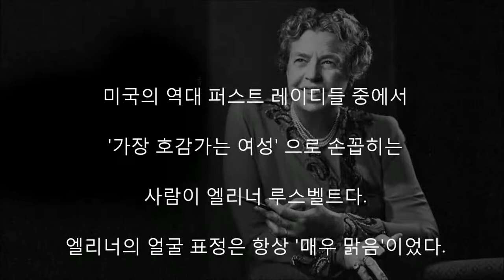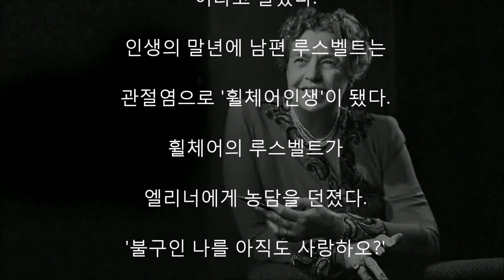미국 퍼스트레이디가 말하는 가장 호감가는 여성이 되는 비결은 무엇일까요?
미국의 역대 퍼스트 레이디들 중에서

'가장 호감가는 여성'으로 손꼽히는

사람이 엘리너 루스벨트다.

엘리너의 얼굴 표정은 항상 '매우 맑음'이었다.

그녀는 밝은 표정으로 주위

사람들을 즐겁게 해주었다.

그러나 엘리너가 열살 때 고아가 됐다는

것을 아는 사람은 거의 없다.

그녀는 한끼 식사를 위해 혹독한 노동을 했다.

심지어 '돈을 땀과 눈물의 종잇조각'

이라고 부를 정도였다．

이 소녀에게는 남들이 갖지 못한

자산이 하나 있었다.

그것은 낙관적 인생관이었다.

엘리너는 어떤 절망적 상황에서도

비관적인 언어를 사용하지 않았다.

그녀의 여섯 자녀 중 한 아이가 사망했을 때도

'아직 내가 사랑할 수 있는 아이가 다섯이나 있는 걸'

이라고 말했다.

인생의 말년에 남편 루스벨트는

관절염으로 휠체어인생'이 됐다.

휠체어의 루스벨트가 엘리너에게 농담을 던졌다.

불구인 나를 아직도 사랑하오?

엘리너의 응답. '

'내가 당신의 다리만 사랑했나요?'

밝은 성격과 낙관적 인생관은

사람의 운명을 바꾸어 놓는다.